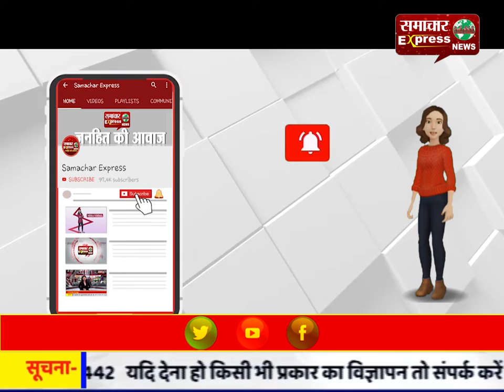उप मुख्यमंत्री केशव प्रसाद मौर्य ने सोनभद्र को दी करोड़ों की सौगात